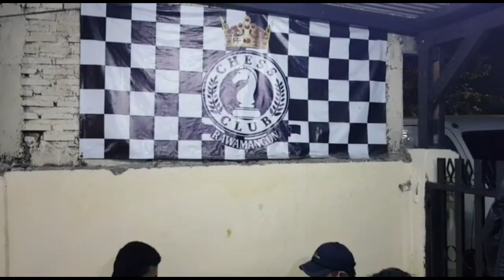Rapid Chess 10+0 | Babak 3 Meja 1 | Rawamangun Chess Club Ngeround Ramadhan 2 | Sistem Swiss 6 Babak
Haloooo para pecinta catur..
Gimana kabamya?
Semoga sehat selalu, keluarga bahagia sejahtera.Aamiin YRA
Video kali ini menampilkan pecatur-pecatur yang ada di Meja 1, diturnamen Rawamangun Chess Club Ngeround Ramadhan Seri 2.
Terima kasiiiiiih..